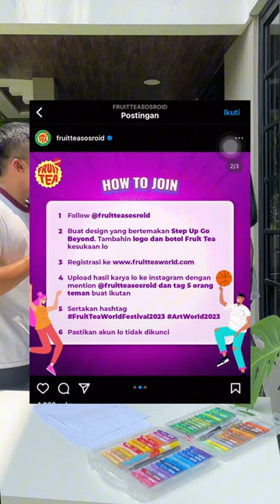Tebak Gambar Beruntun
Bisa banget nih yang hobi gambar buat ikutan Artwork Competition di Fruit Tea World Festival. Caranya gampang banget bisa cek di feed instagram Fruit Tea Sosro dan tinggal cari aja yang Art World Competition dan ikutin step nya ya! Buruan bestie!! Ditunggu sampai tanggal 20 Okt 2023 yaahh 😚✨